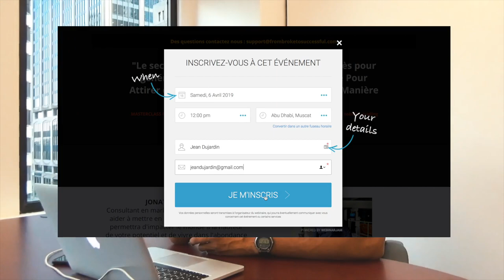Tu t’enrichies en vendant des formations...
Tu t’enrichie en vendant des formations...

▬▬▬▬▬▬▬▬▬▬▬▬▬▬▬ FORMATION OFFERTE▬▬▬▬▬▬▬▬▬▬▬▬▬▬▬▬
6 vidéos de formation offertes pour créer ton business en ligne dont 25 idées de business rentables clique

▬▬▬▬▬▬▬▬▬▬▬▬▬▬▬▬ MON COACHING ▬▬▬▬▬▬▬▬▬▬▬▬▬▬▬▬

▬▬▬▬▬▬▬▬▬▬▬▬ LIENS ▬▬▬▬▬▬▬▬▬▬▬▬▬